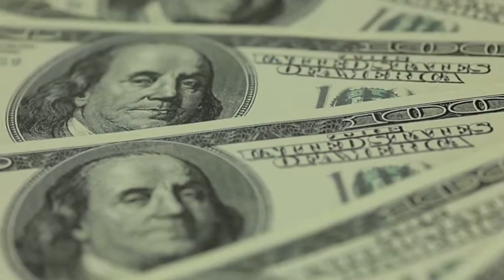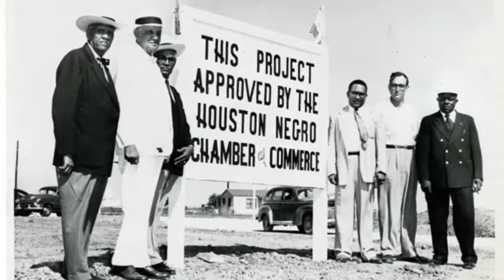Not What We Were Taught ‑ Made with FlexClip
We are taught the average Negroes lived in fear and in abject poverty in the 1940s-1960 but speaking with elders who lived during that time period that wasn't true for them.